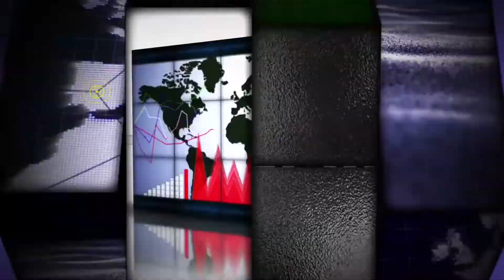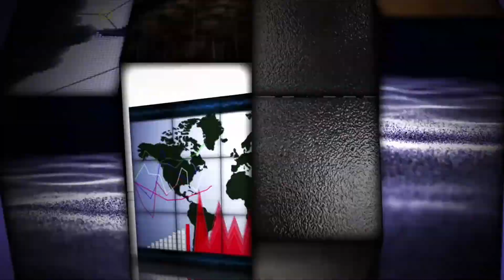Top Secret puntata 187: Paglieri | T&A Pharm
Con: Paglieri | T&A Pharm
Settori: Chimico | Cosmesi | Farmaceutico
Ha presentato: Corrado Tedeschi